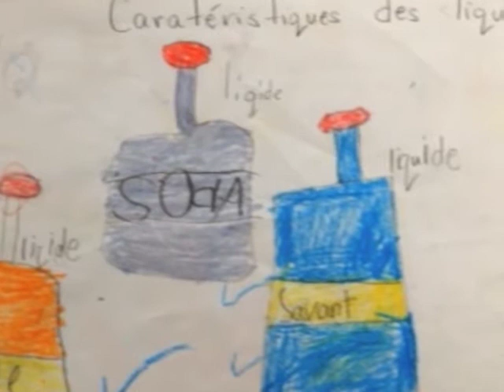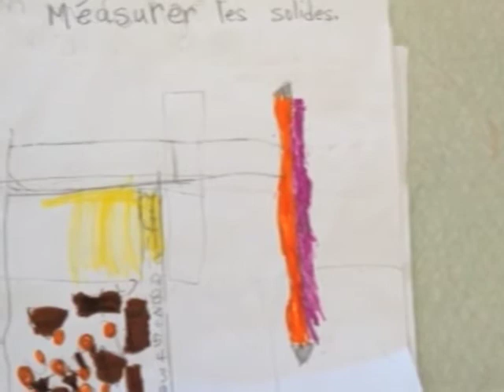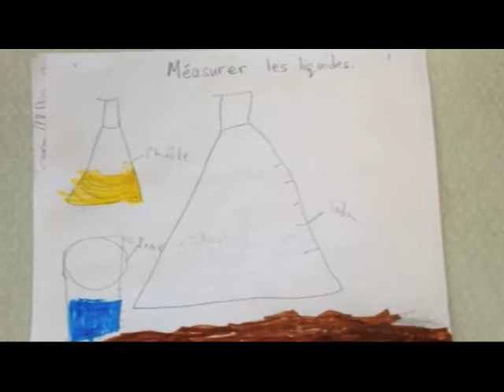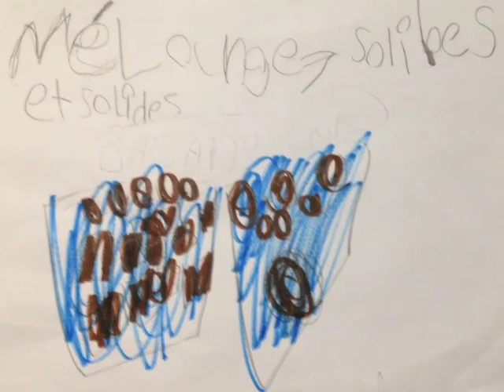Les Liquides et Les Solides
A student video about the characteristics of liquids and solids.  Une vidéo sur les caractéristiques des liquides et des solides